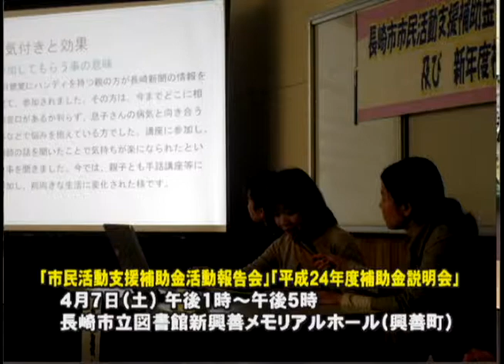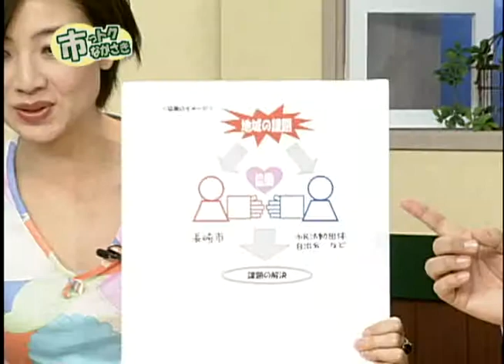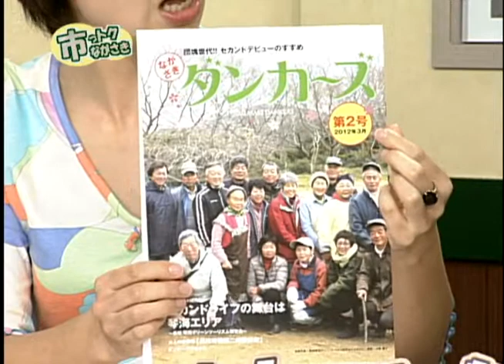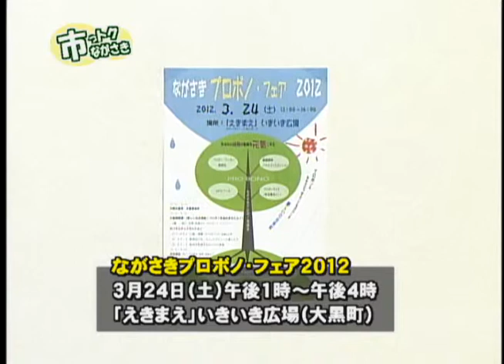市っトクながさき2012年3月15日放送分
広げよう市民活動の輪